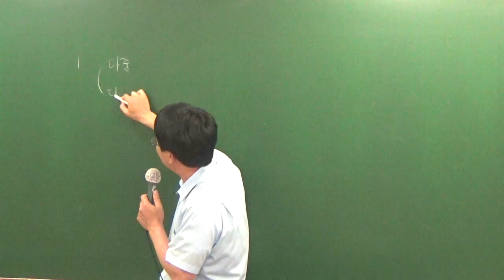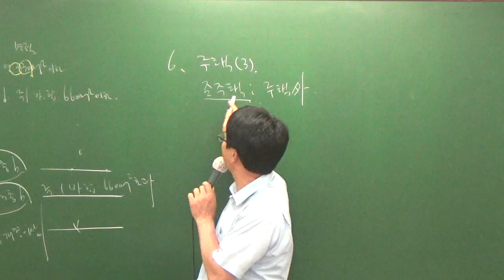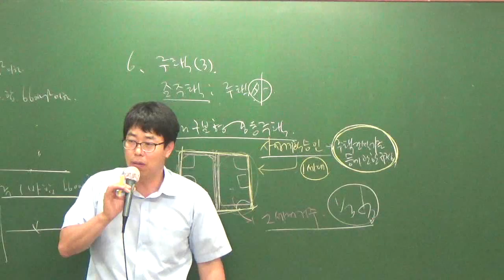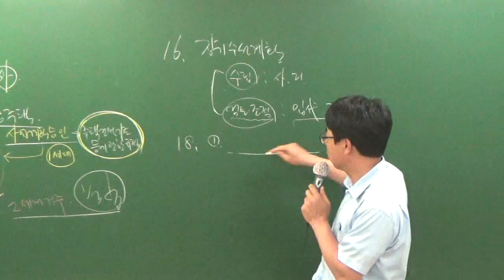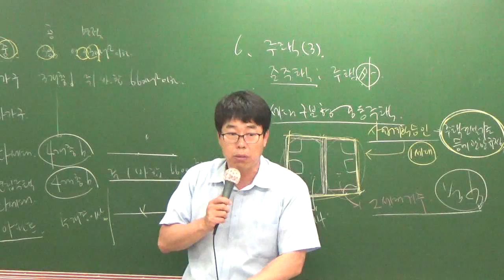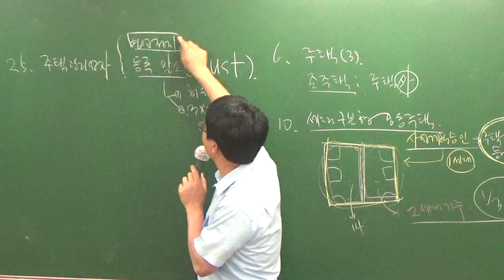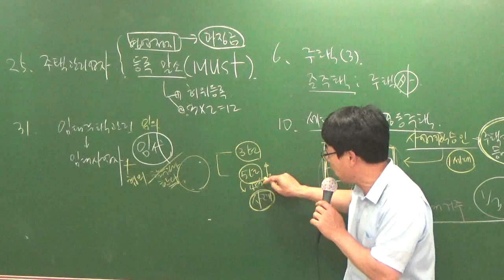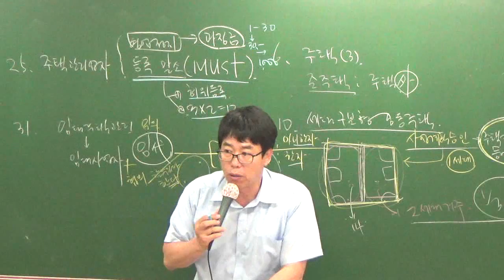관리실무7-4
2차과정